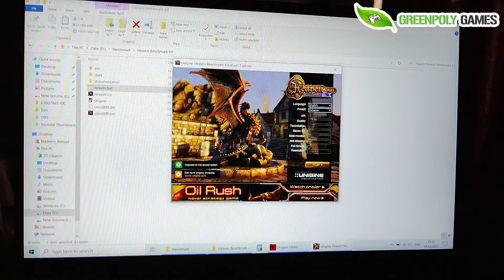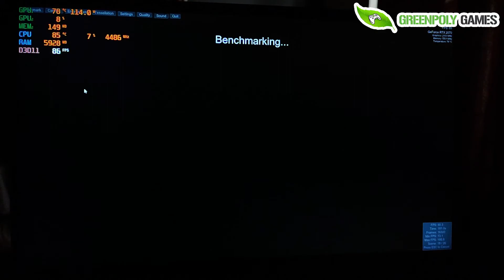Msi gp65 Leopard heaven benchmark i7 10750H RTX 2070 Ram 32 GB by greenpolygames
Full Details MSI GP65 Leopard
In this video i show you benchmark result on gp65 leopard rtx 2070
Msi gp65 leopard 10sfk-037in-bs71075h32g1t0dx10emh
Processor i7  10750H
RTX 2070
Valorant ID greenpolygames#5656
MY Deceit ID #7416351
Insta ID Greenpolygame

My System Specs are:
1. Processor
2. Motherboard
3. Ram
4. Graphics
5. PSU
6. Gaming Mouse
7. Mechanical Keyboard
8. Acer Gaming Monitor
9. Cabinet
10. Nvme 500gb
11. Mousepad
12. Mouse Bungee
13. 7.1 Gaming headset
14. Gamepad ( Joystick )
15. LED Small Compact Speaker
16. MIC for REC Smartphone and DSLR
17. Streaming MIC
18. Streaming WEBCAM
19. Soft light Umbrella
20. Boom ARM for MIC Stand
21. I use This Router Best for Gaming
22. Best Display Cable i use
23. Gaming Mousepad

My Kits For Youtube Videos are Listed Here.

1. Camera

2. Prime Lens 1.8

3. Memory Card

4. UV Filter for Protection

5. Tripod

6. MIC

8. Soft Light Umbrella

9. Light Flikerfree Tubelight

10. Mini Tripod

11.

12. Gaming Mouse

13. Mechanical Keyboard

14. Acer Gaming Monitor

15. Nvme